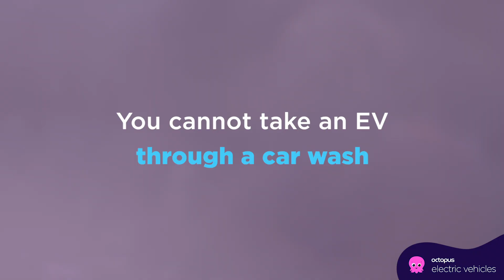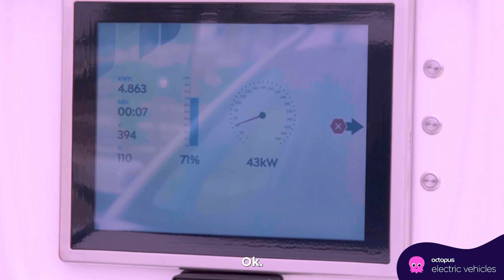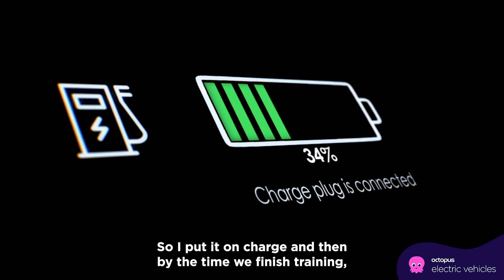Arsenal’s race to a greener future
From the pitch to the pedals, watch Granit Xhaka, Oleksandr Zinchenkoas and Rob Holding race to a greener future with Octopus Electric Vehicles on a giant electric racetrack.